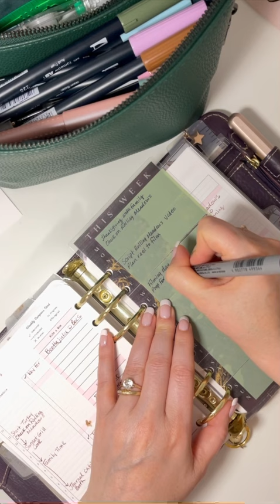Setting up my week at a glance hybrid dashboard from Janes Agenda!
I’m finally using this gorgeous Hybrid Dashboard and green apple transparent page flags from one of my @janesagenda subscription boxes!

These dark colours are perfect for fall!

I can already tell I’m going to love seeing my high level tasks for the week all in one place.